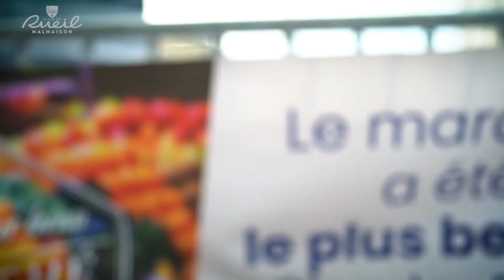Désignons le marché Jaurès, plus beau marché de France